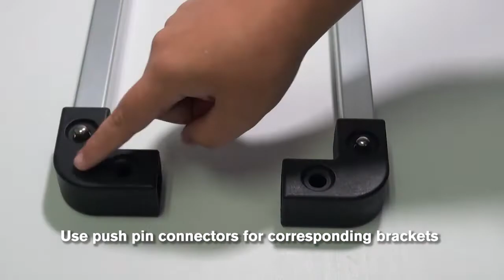How to Assemble Canopy Tent Awning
Welcome back to another video. In this video we will show you how to assemble a canopy tent awning accessory for a 10x10 canopy.

Step 1(0:14) - Start by assembling all hardware.
Step 2(0:20) - Use push pin connectors for corresponding brackets.
Step 3(0:36) - Slide on graphics to long rail section.
Step 4(0:41) - Attach small rails to larger rail with the elbow connector.
Step 5(0:46) - Attach leg mount near the top of the canopy leg.
Step 6(0:49) - Attach the short bar to the canopy leg mount.
Step 7(0:53) - Repeat this process for the other side.
Step 8(1:01) - Attach velcro strips to canopy frame.
Step 9(1:05 - Attach remaining velcro strips to awning bars.